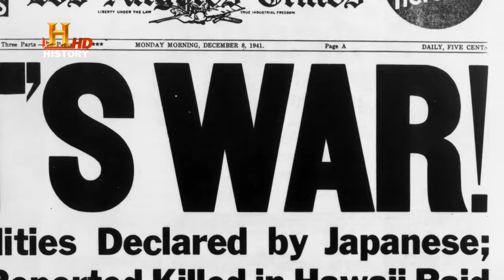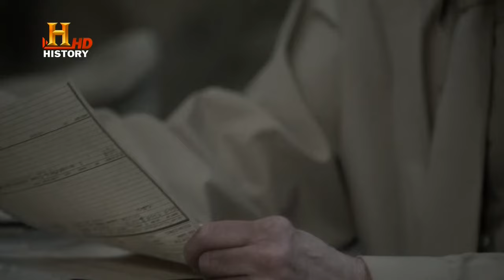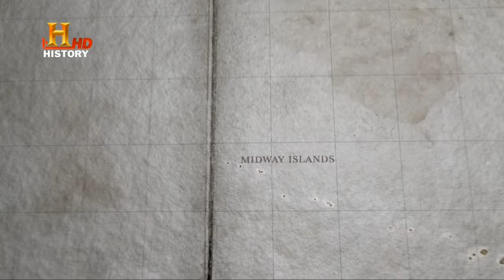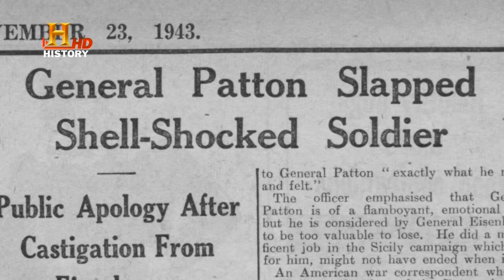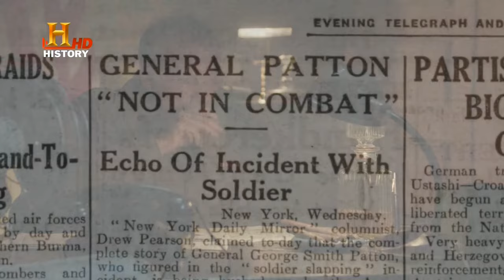PARTE 5: RENDIRSE JAMÁS (GUERRAS MUNDIALES) HISTORY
El ataque japonés a Pearl Harbor lleva a los Estados Unidos a la guerra mientras Alemania casi toma de Moscú.Los nazis siguen ejecutando Judios de Europa mientras los aliados se hacen con victoria en la batalla de Midway contra el imperio Japonés.